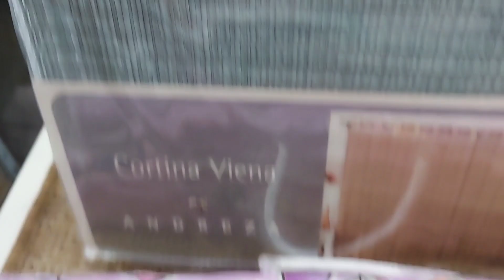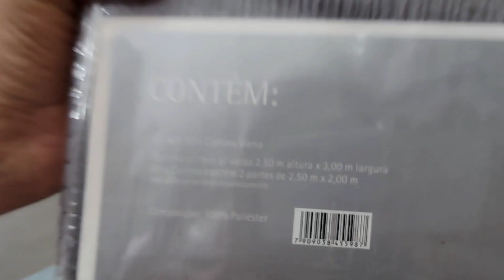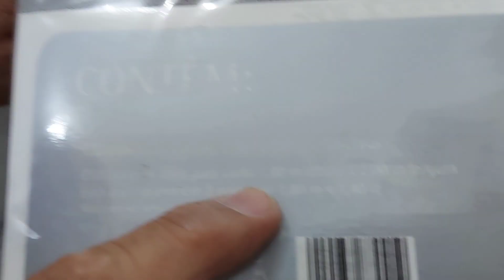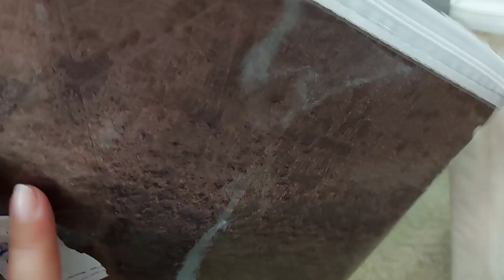Cortinas Top no Brás BLACKOUT e Rendada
LOJA CASA NINO

RUA VISCONDE DE ABAETÉ 67
BRÁS SP

CONTATO DA LOJA

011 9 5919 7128 Adna
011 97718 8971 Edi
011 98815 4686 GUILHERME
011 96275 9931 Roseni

Meu instagram para vcs falarem comigo